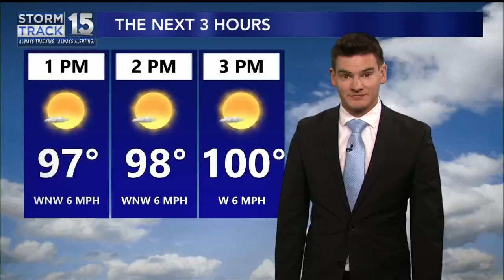Zydeco Thursday: Catching Up With Chubby Carrier, Find Out When He's Playing Next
For this Zydeco Thursday, Chubby Carrier stopped by News15 at Noon to share the details on where he's playing next and share how important the kids are in his shows.